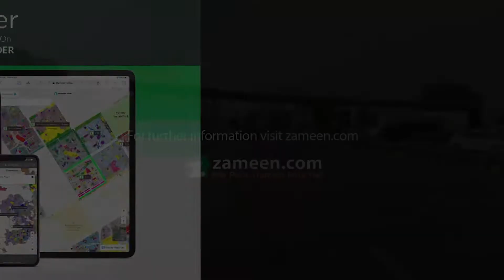10 MARLA RESIDENTIAL PLOT FOR SALE IN PARK VIEW CITY LAHORE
Future Associates (specialist In Park View City)

press The Call Button And Unlock This Opportunity At The Tea Table In Our Office

why Park View City (market By Future Associates)

1) Top Choice For Investors (short- & Long-term Investors)

2) The Security Staff Will Be Available Round The Clock.

3) Electricity

4) Fast Development Work

5) Proper Sewerage System

6) Uninterrupted Water Supply

7) We Have The Largest Inventory On Ground And Off Ground Plots Of Park View. Come And Choose According To Your Budget.